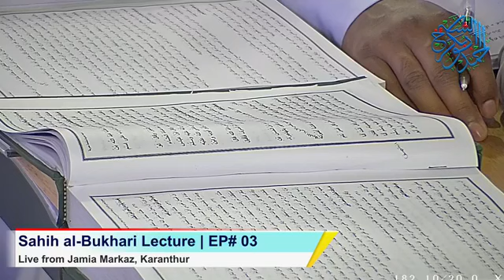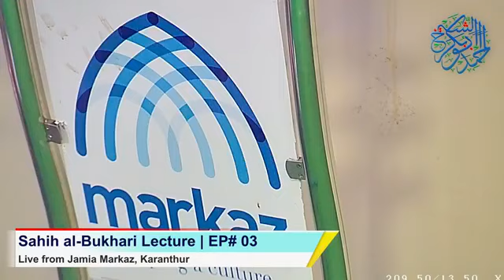മർക്കസ് ബുഖാരി ദർസ് സുൽത്വാനുൽ ഉലമ EP # 03